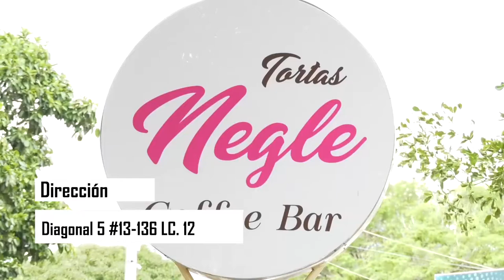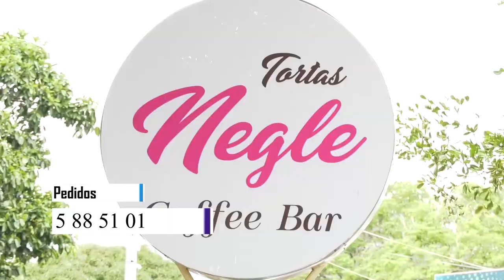MINISTRO DE VIVIENDA INSPECCIONA OBRA DEL TANQUE DE ALMACENAMIENTO DE AGUA POTABLE